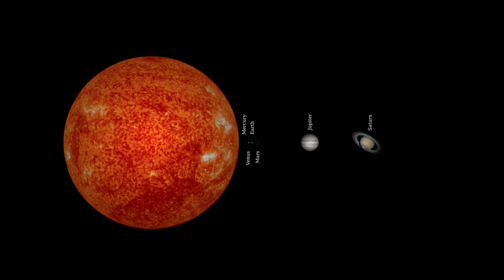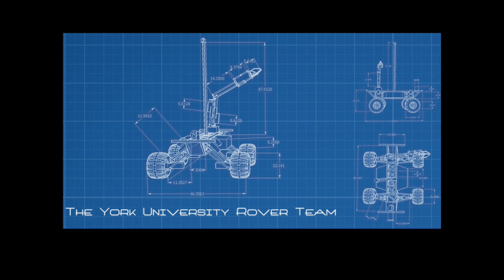Rocks, Robots and Revolutions in Space: Isaac De Souza at TEDxYorkU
Isaac De Souza is a space engineering student at the Lassonde School of Engineering. A strong believer in the exploration of space he has pursued his childhood passion of the final frontier. After a sojourn as an exploration geologist he transferred to York to pursue his interests in engineering. First as a member of the York Observatory research team followed by two years on the championship winning York University Rover Team where he competed in the Mars Society's University Rover Challenge, NASA Lunabotics Challenge, and the CSii Innovation Nation Robotics Competition. He has worked as a research assistant in the Laser Spectroscopy Lab studying ultra-cold atom clouds. He is now a part of the Planetary Exploration Instrumentation Laboratory research team studying the formation of Near Earth Asteroids. Beyond the lab and the classroom he continues to advocate for space and human exploration to fulfill his 'This Is My Time' goal of helping land the first human on Mars.